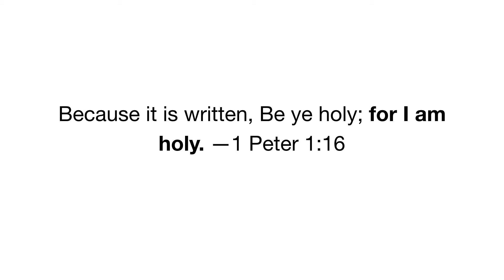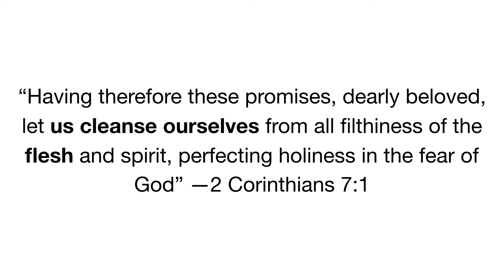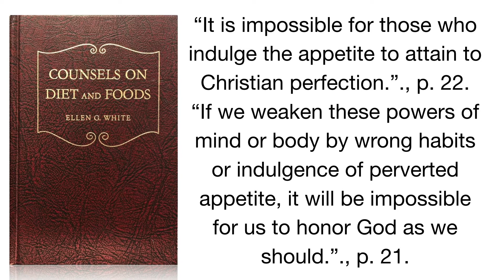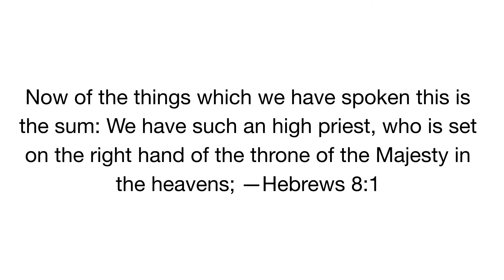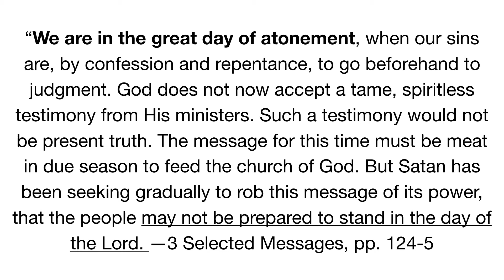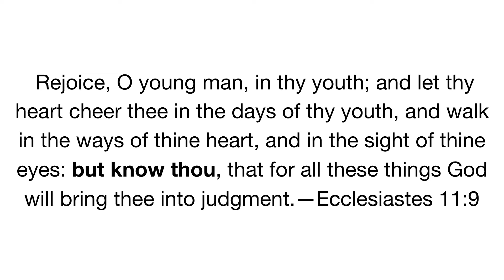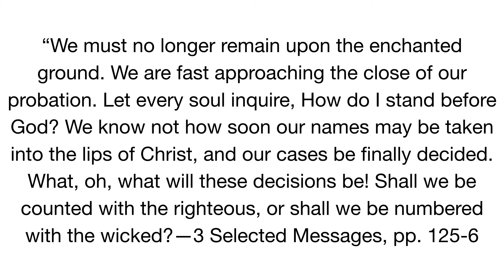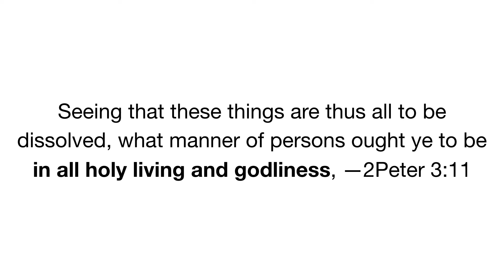To Be Found Holy - Juan Carlos Contreras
As we near the close of human probation the utterance of Jehovah given to His people “Be thou holy as I am holy” should be highly considered, for without holiness no one shall see the Lord. It is our desire that those who are waiting for the second coming of our Lord should be found blameless and holy when the record books come to a close.

1585 Draper St.,
Kingsburg, CA
93631